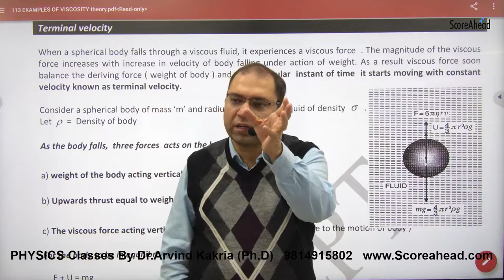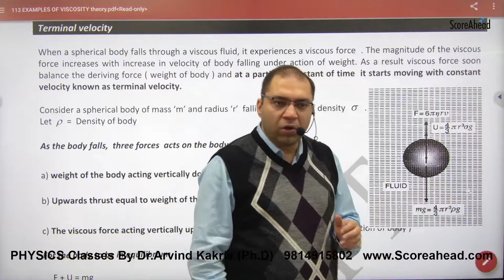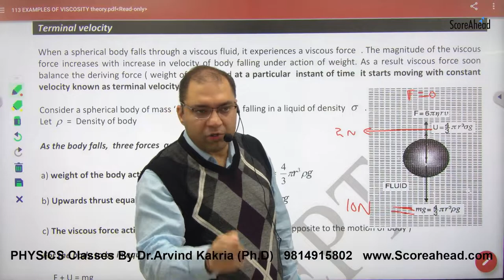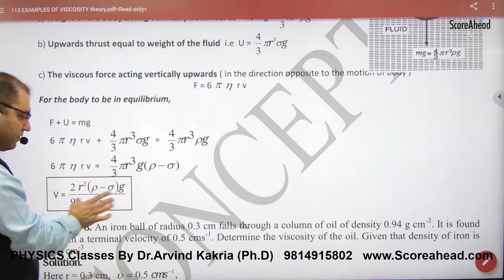254 Terminal Velocity